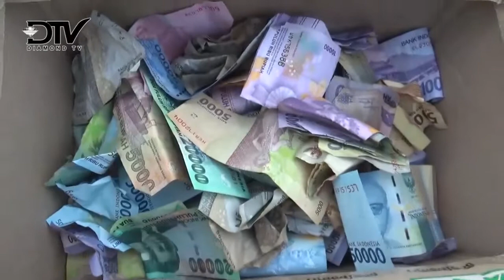POLSEK TEBING GALANG DANA BANTUAN UNTUK KORBAN DI PALU